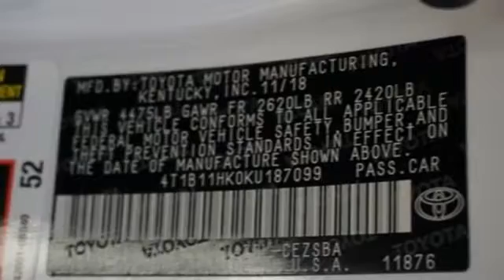New 2019 Toyota Camry Pueblo CO Colorado Springs, CO #192530 - SOLD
Year: 2019
Make: Toyota
Model: Camry
Trim: SE
Engine: 2.5L 4 cyls
Transmission: Automatic 8-Speed
Color: Super White
Interior: Ash
Stock #: 192530
VIN: 4T1B11HK0KU187099

Pueblo Toyota
2220 US-50 West
Pueblo, CO 81008

Address:
2220 US-50 West